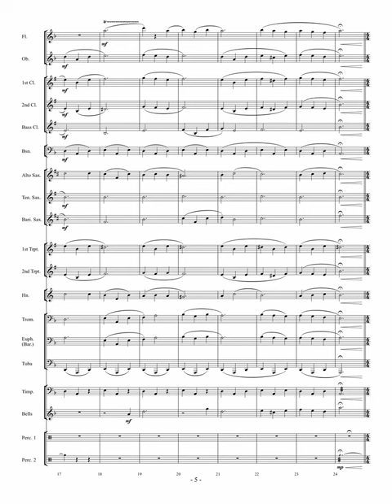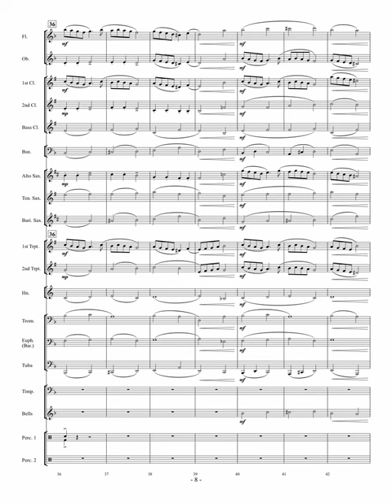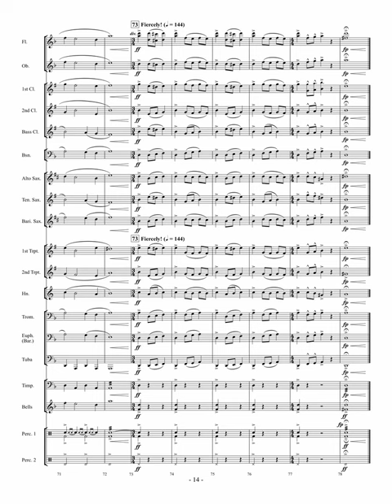Darkwater Castle- Jackson Anderson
A dramatic and mysterious opening leads into a fast and suspenseful journey through the mysterious “Darkwater Castle!” Your students will love the dramatic nature of this piece, with intense harmonies and gripping style. As the excitement builds, the music evolves into an extraordinary “chorale-like” climax and ends with a fiery recapitulation. Thrilling from beginning to end!